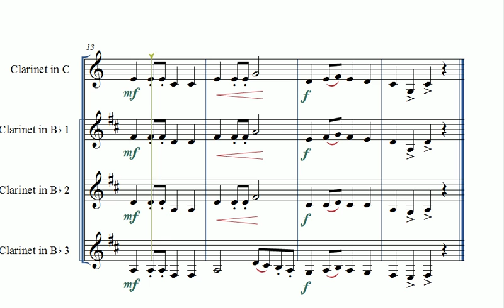Skip to my lou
Klarinete ensemble txikiarentzat.